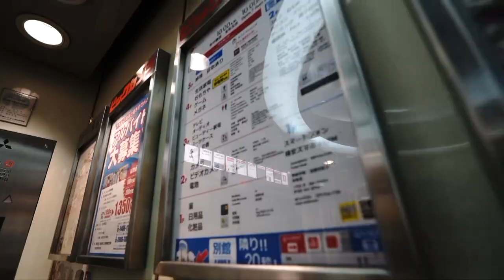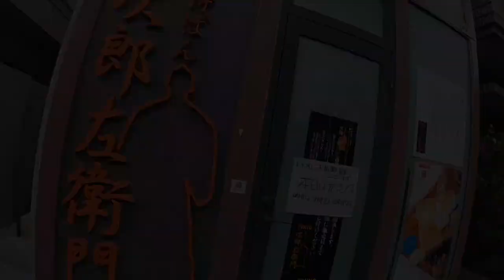チャリぷらVLOG！僕が最近ハマっていること omotesandou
チャリぷらVLOG！僕が最近ハマっていること
omotesandou

Googleを制するものはビジネスを制する！ホームページ×SNSを活用し、継続的に売上があがるWEB戦略の作り方

対象者：　YouTubeで集客したい方
費　用：　5,000円
場　所：　東京都渋谷区恵比寿

対象者：　HPを新規・リニューアルで制作をお考えの方
費用　：　今だけ無料

対象者：　ＷＥＢ集客の全体像とブランディングしたい方
費　用：　5,000円

対象者：　Yahoo!やGoogleの検索で上位表示をしたい方
費　用：　5,000円

対象者：　セミナー集客したい方
費　用：　5,000円

対象者：　Facebook（フェイスブック）で集客したい方
費　用：　5,000円

＼ 高橋真樹塾（なりたい自分になれる塾） ／
初回、無料体験会やってます！

＼ WEB戦略＆ニッチ戦略のサロン　藤屋伸二×高橋真樹 ／

my gear -
メインカメラ: SONY α7III
広角レンズ：SONY FE4/16-35mm
ズームレンズ：SONY FE3.5-5.6/28-70
サブカメラ：Canon EOS70D
ズームレンズ: Canon EF-S18-55mm
ズームレンズ：TAMRON 16-300mm
広角レンズ: Canon EF-S10-18mm
単焦点レンズ: Canon EF-S24mm
マイク: SONY ECM-W1M,DJI OsmoFM15,RODE videomic go
ドローン: DJI Mavic pro
アクションカメラ : GoPro hero7-black
スタビライザー: Karma grip
三脚: Manfrotto Mp3,Manfrotto pixi,JOBY gorillapod focus
コンピューター: MacBook Pro (15-inch, 2018)
編集ソフト: Final Cut Pro X